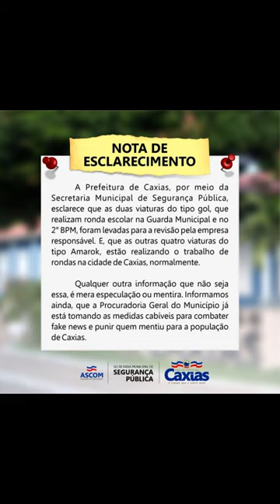FISCAL MENTIROSO-Daniel Barros cria fake news sobre viaturas e é desmentido por empresa e Prefeitura